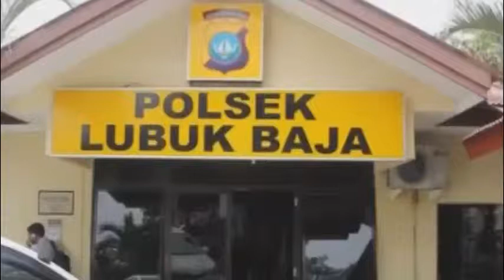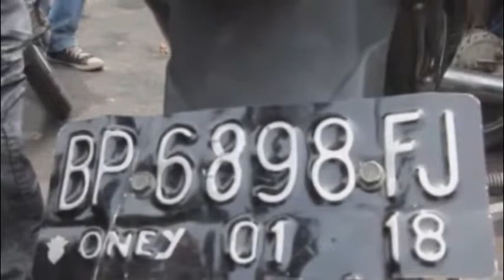LUBUK BAJA : 2 Jambret Babak Belur Dihajar Massa